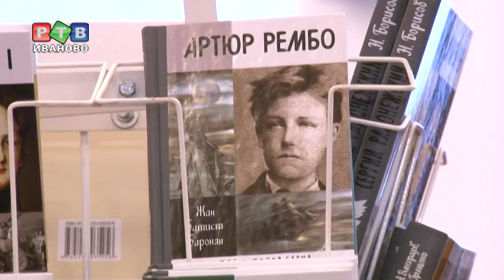Шестая "Умная книга"